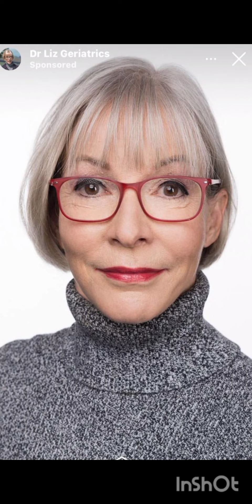CORTES DE PELO💇PARA MUJERES 2023 TENDENCIA PENTED BOB PELO MEDIANO